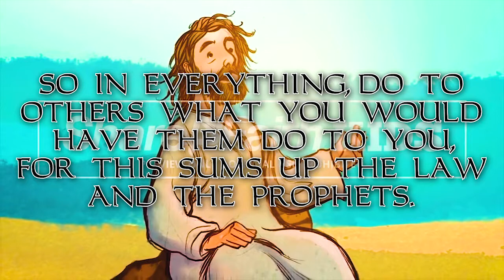BE RICH | DSM Series - Week 2